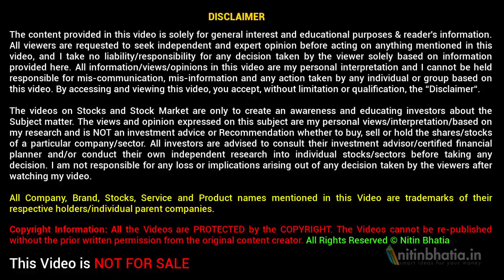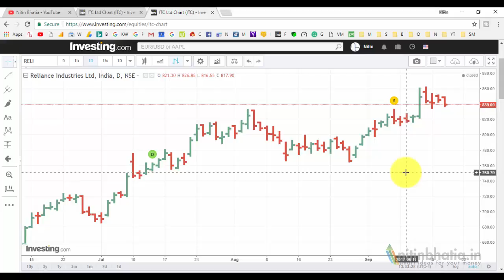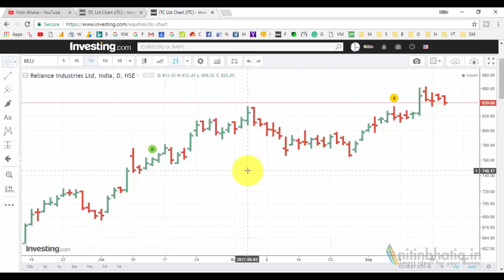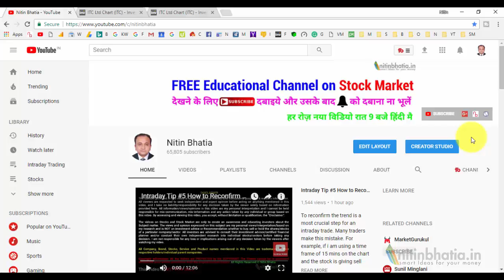What is Price Scaling & Why it is important - HINDI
Price Scaling is a very important concept in technical analysis. On a stock chart, the X-axis depicts the time scale bars, candlesticks etc. Whereas Y-axis depicts the price of a stock.

The stock price is shown based on price scaling option. It can be either linear or arithmetic scale. Alternatively, you can select semi-log or logarithmic scale. The logarithmic scale is mostly used for long-term investments and for volatile stocks.

In linear scale, the price is equidistance based on the absolute value of the scale whereas on a logarithmic scale, the price is equidistant based on the percentage terms. Lastly, price scaling helps to identify the trend if you are using a semi-log scale.